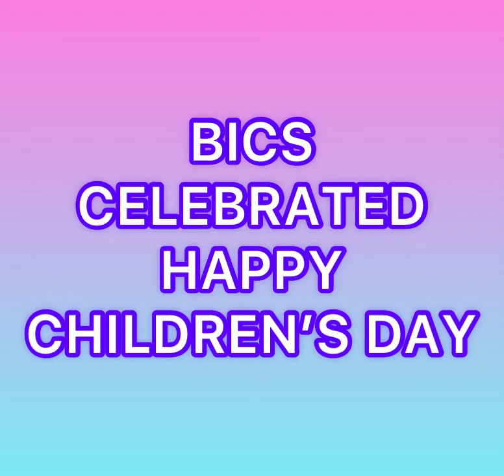bics BHARTI INTERNATIONAL CONVENT SCHOOL CELEBRATED HAPPY CHILDREN’S DAY#gurgaon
bics Bharti International⁩ Children's Day is celebrated across India to raise awareness about the rights, education, and welfare of children. It is celebrated on 14 November every year on the birthday of the First Prime Minister of India, Pandit Jawaharlal Nehru, who was known to have been fond of children. On this day, many educational and motivational programs for children are held all over India.Students of BHARTI INTERNATIONAL CONVENT SCHOOL Celebrated it with several activities like painting, dance, singing, sports⚽🏀🏈⚾ , making cards and many more other fun activities with chocolates🍫. Here's the few pictures of it.